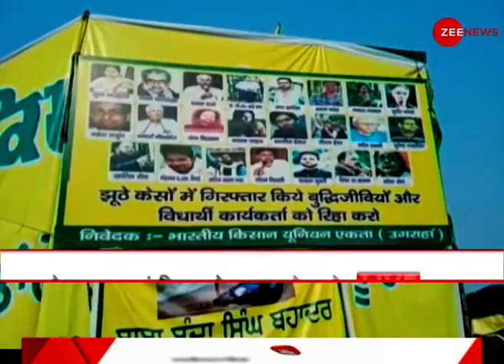Taal Thok Ke: किसान आंदोलन में शाहीन बाग गैंग? | TTK Live | Shaheen Bagh Gang | Farmers Movement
Taal Thok Ke: Shaheen Bagh gang in farmers’ movement?
Taal Thok Ke: This is a special segment of Taal Thok Ke in which we bring you a panel discussion on concurrent issues. In today's episode of 'Taal Thok Ke' we will discuss- What is the Shaheen Bagh gang doing in the farmers’ movement?

''ताल ठोक के'' में आज बहस का मुद्दा- किसान आंदोलन में शाहीन बाग गैंग का क्या काम?